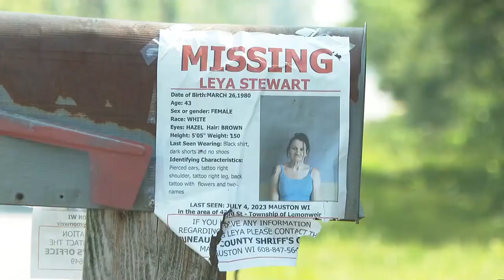Missing Juneau County woman’s family feels investigators are not doing enough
A detective said their agency’s tips have not helped find any evidence proving someone hurt Leya Stewart.